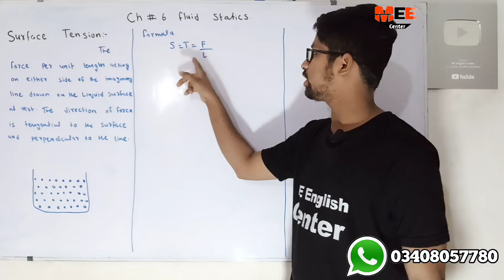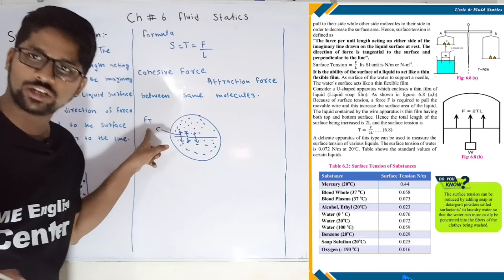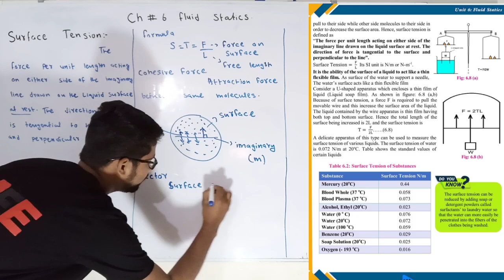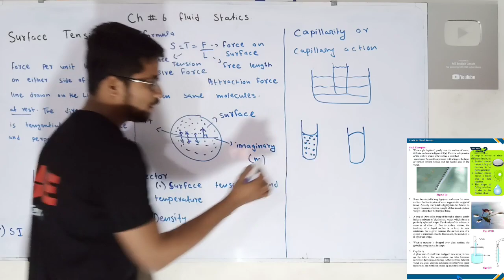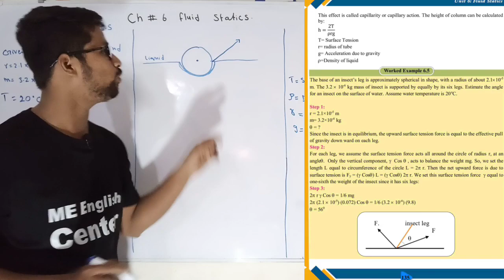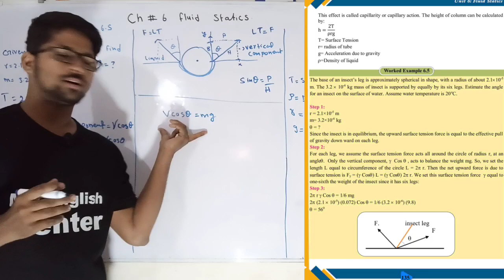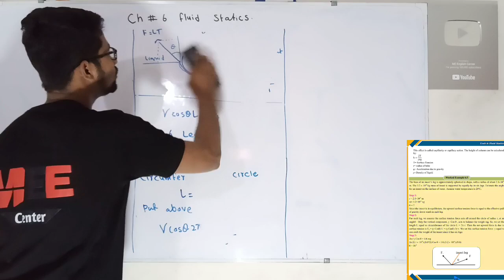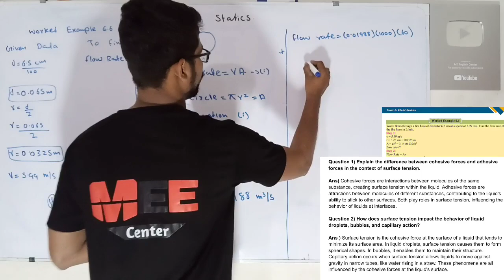Surface tension numerical chapter 6 fluid statics class 11 new physics book | surface tension unit 6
First year Surface tension numerical chapter 6 fluid statics new physics book